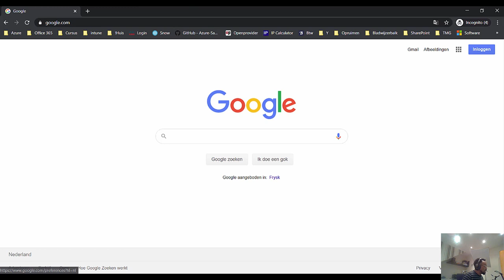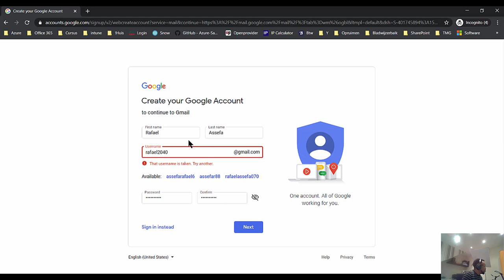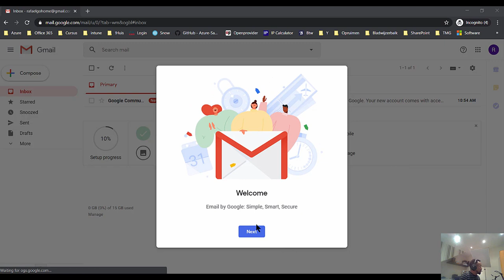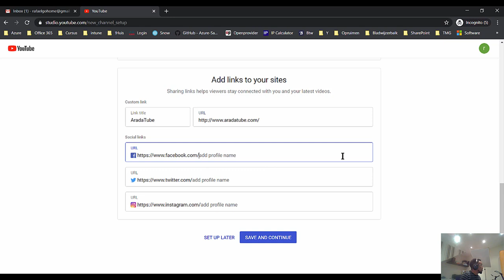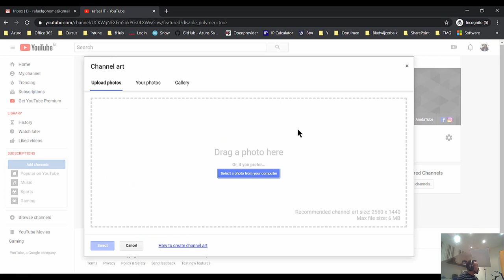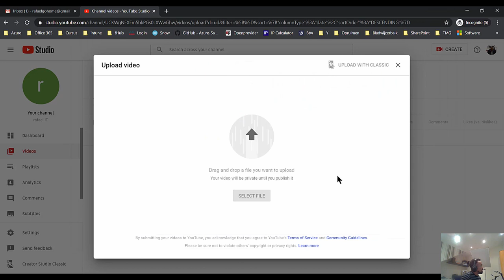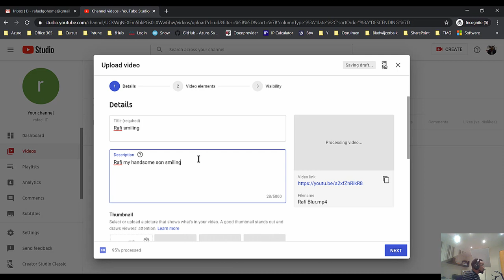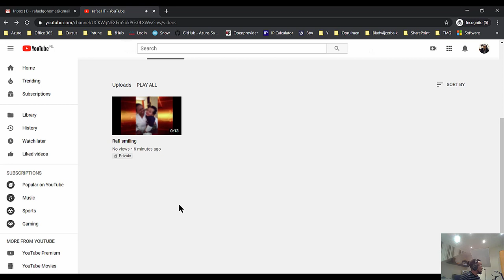እንዴት ዩቱዩብ ቻናል በ መክፈት ገንዘብ ልንሰራ እንችላለን. How to Start a YouTube Channel in Amharic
ይሄ ቪዲዮ እንዴት አርገን ጂሜል አካውንት እና ዩቱዩብ ቻናል መክፈት እንዴት እንችላለን የሚለውን ያሳየናል/how to create  YouTube channel  in Amharic ይሄ የመክፈቻው ቪዲዮ ሲሆን በቅርብ ጊዜ ተጨማሬ አገላለጽ ይዘን ብቅ እንላለን። | Amharic Tutorial

ዩቱዩብ ቻናል በ መክፈት እንዴት ገንዘብ ልንሰራ እንችላለን ክፍል 2

Create beautiful banner (Canvas) for your YouTube channel.

Application of Information Technology in our daily life has changed the way we live. And everyday we discover new ways to use IT and integrate our lifestyle with it.
I would like also get the youth interested in IT - profession.
Join me in my IT world and let’s learn the future together.